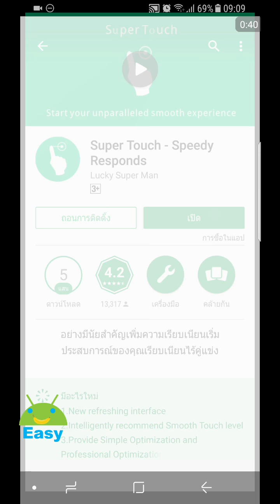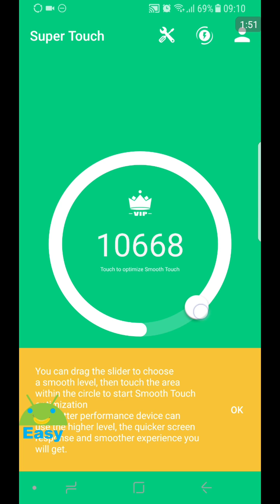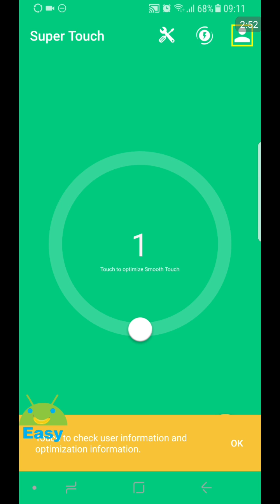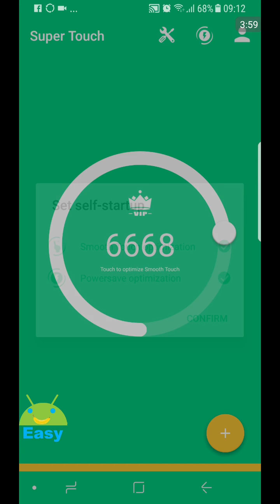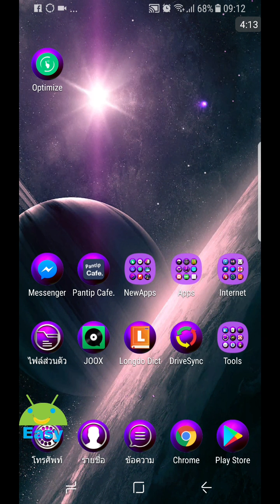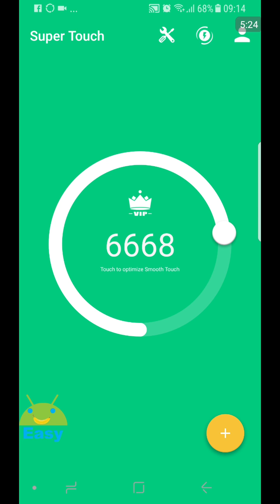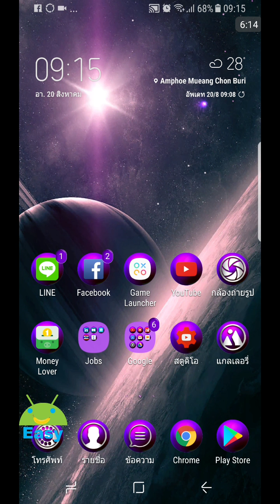ทัชสกรีนช้า ไม่ลื่นไหล ตอบสนองช้า แก้ได้ง่าย หายทันที ล่าสุด 2020 🔥🔥🔥 | Easy Android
ทัชสกรีนช้า ตอบสนองไม่ทันใจ เกมแลค ไม่ลื่นไหล มาแก้ไขกันครับ
เป็นอีก 1 แอพที่น่าสนใจครับ เพราะช่วยให้การทัชสกรีน การซูม การเรียกใช้งานแอพ การตอบสนองการเล่นเกมต่างๆ ดีขึ้นทั้งหมด แถมยังมีฟังก์ชันช่วยในการประหยัดแบตอีกด้วย ดีขนาดนี้ จัดกันไปเลยครับ

ดาวน์โหลด Super Touch - Speedy Responds

10 วิดีโอ Android แนะนำครับ คัดสรรมาเน้นๆ จากวิดีโอเป็นพันในช่องครับ

10 วิดีโอ iOS แนะนำครับ คัดสรรมาเน้นๆ จากวิดีโอเป็นพันในช่องครับ